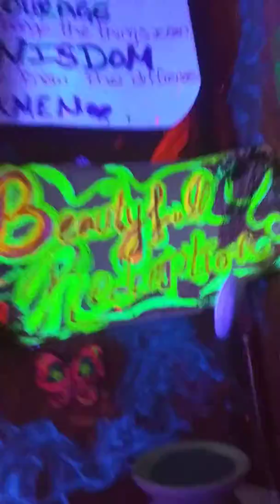Krystles method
Me n you